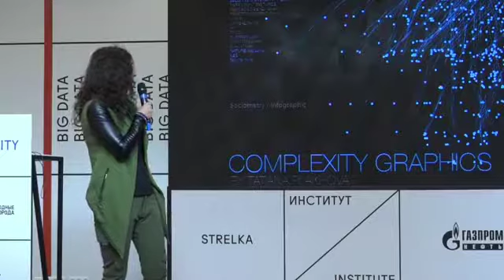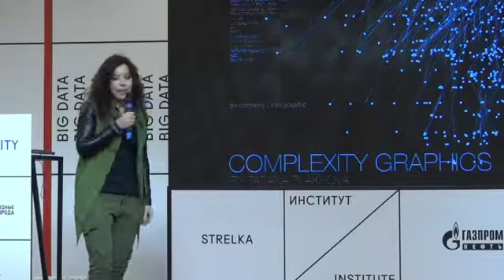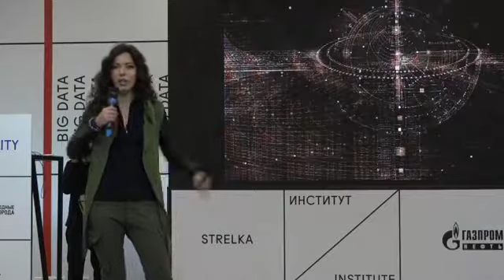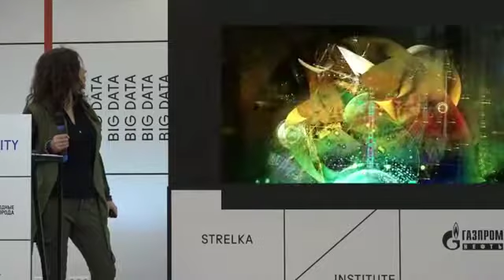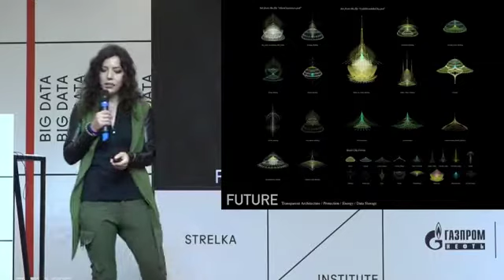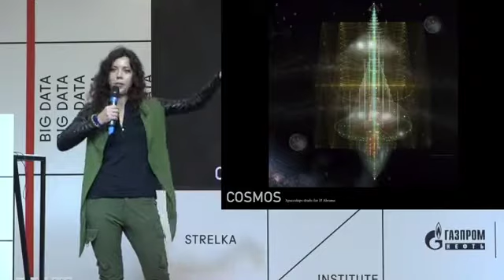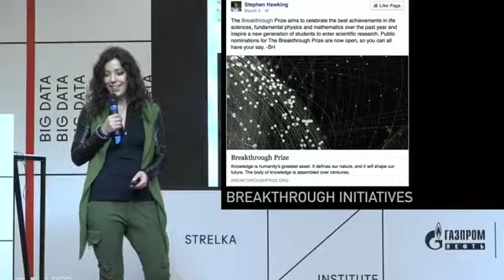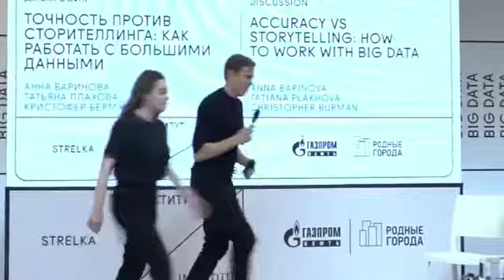Выступление на конференции In_The_City, Институт Стрелка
Выступление на конференции In_The_City, организованной Институтом Стрелка в Санкт-Петербурге